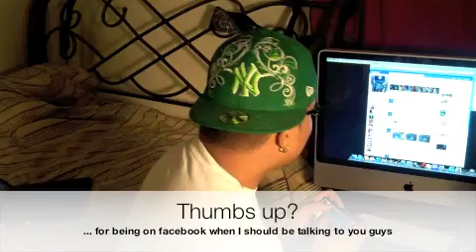Ry Fy Online #12 NuvoCig.com Kings of karaoke Bruno Mars Snatch App Review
i do not OWN or clain to own any of the music used in this video. Im simply a fan and use it as a tool for self interpretation.

NOW THAT THATS OUT OF THE WAY

DEUCESSS